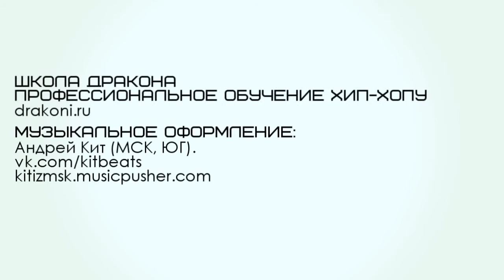Учимся танцевать хип хоп.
Что бы научится танцевать хип хоп нужно понять что танцы это просто.
Смотрите фидио и учитесь танцевать хип хоп с нуля.